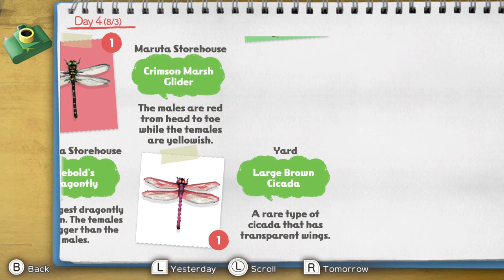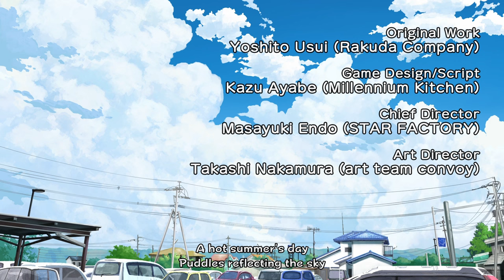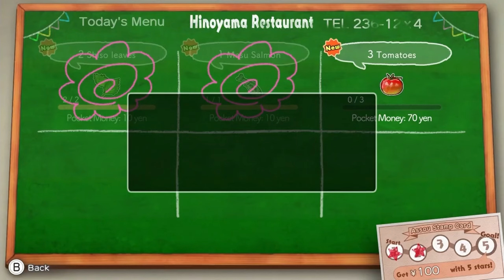Shin-chan: Me and the Professor on Summer Vacation Nintendo Switch Review!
Well, that's a long title - here's our review of Shin Chan on Nintendo Switch. If you're a fan of the OG Japanese you'll enjoy it otherwise it might go RIGHT over your head!

Looking for eshop credit? Get OFFICIAL Nintendo Eshop Cards and other bits and bobs, at our new website and online store - Save 10% using code 'SWITCHUP' until the end of August 2022

Happy Gaming
Mark & Glen
SwitchUp
267,200